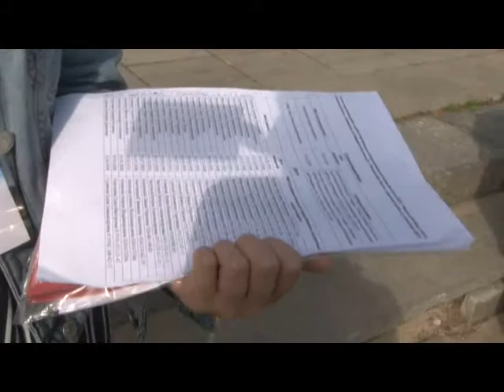Летняя смена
Летняя смена. Одинцовских школьников проводили в детский оздоровительный лагерь «НАУКОГРАД».